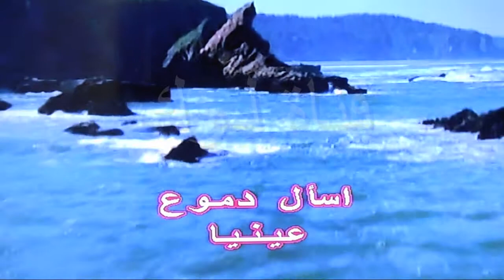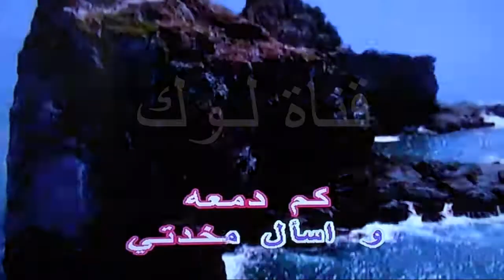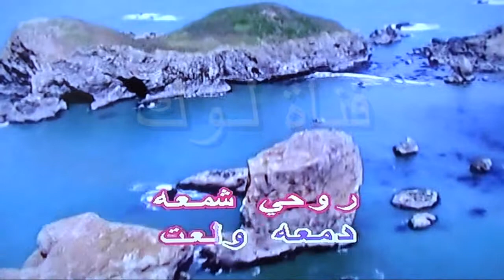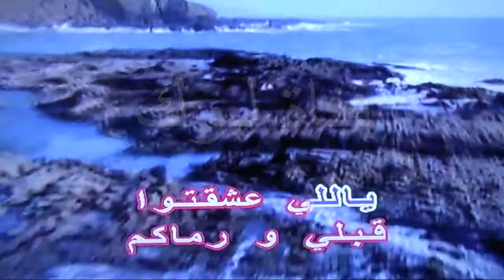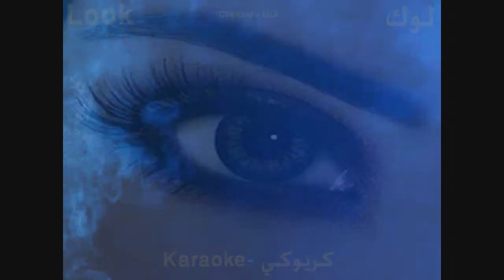اسأل دموع عينيه - وردة - كاريوكي - قناة لوك - اغاني عربية